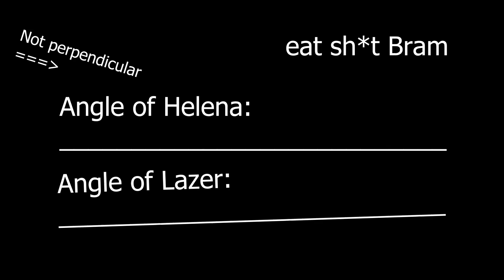Two Drunkards Play: Resident Evil 6 (Part 3) | Doom Church